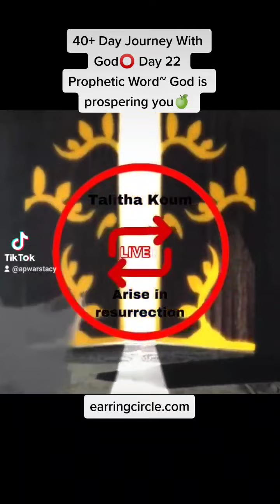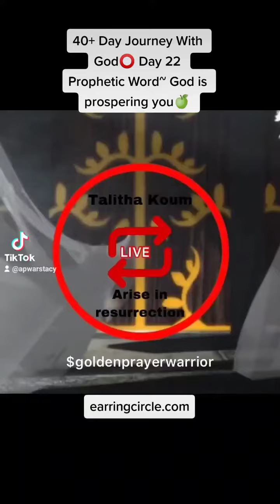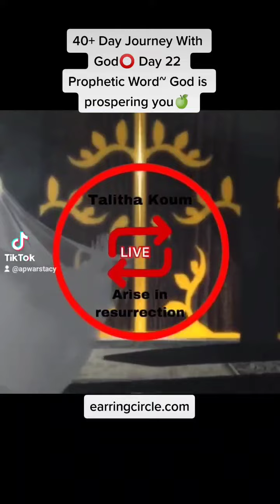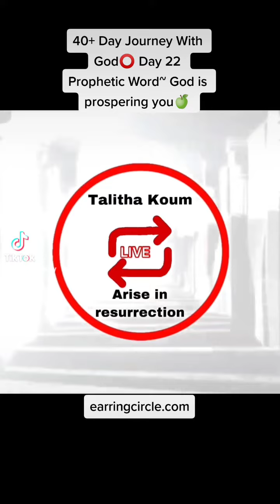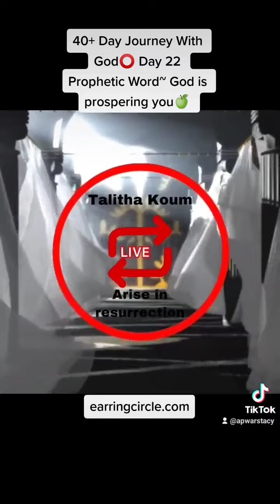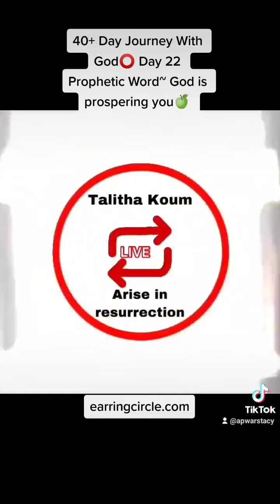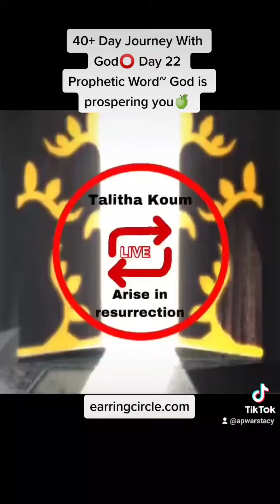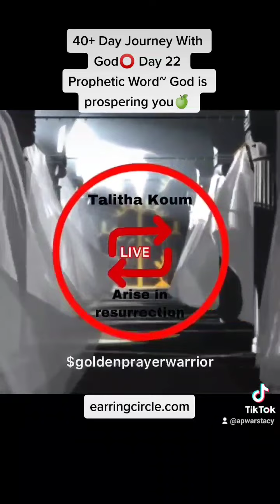Prophetic Word~ God is prospering you🍏⭕